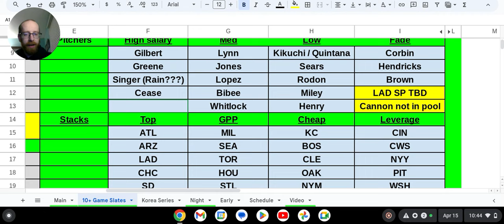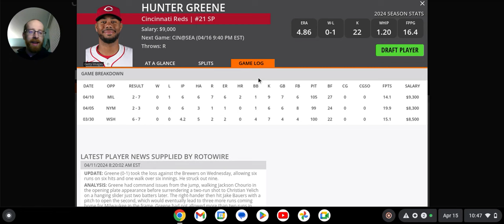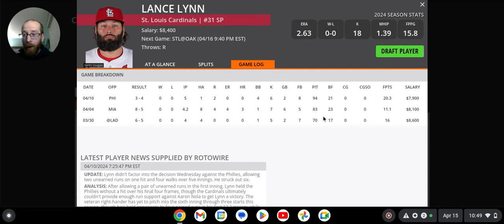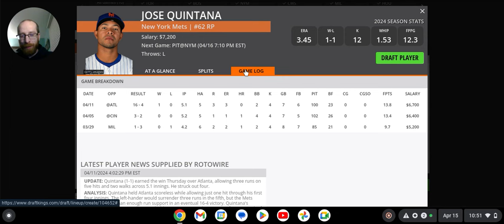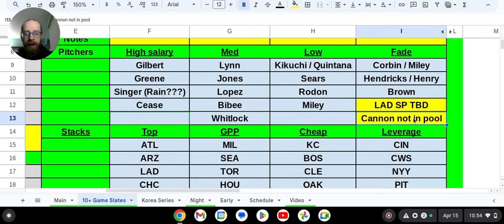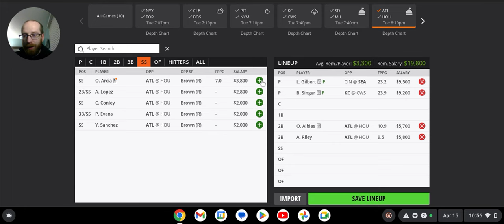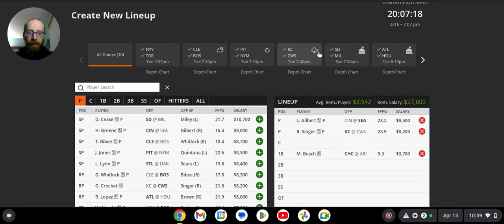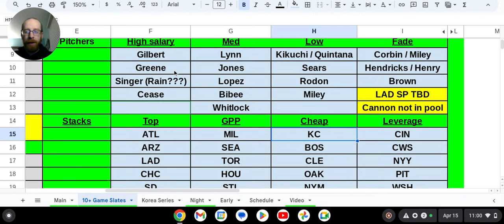FSi DFS MLB - Main Slate Preview - DraftKings Picks - April 16th 2024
MLB​ DFS​ Picks for TUESDAY'S MLB MAIN SLATE from @McKinley_412 is UP!!! Check it out before you build on @DraftKings & @FanDuel !